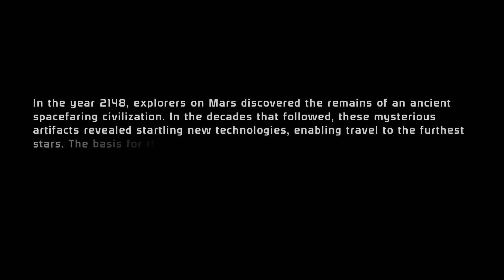Mass Effect legendary edition gameplay part 0.5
I had to playback through this part because I forgot to record the first time. Am going to miss out on the rest until we met Wrex because of time sorry.